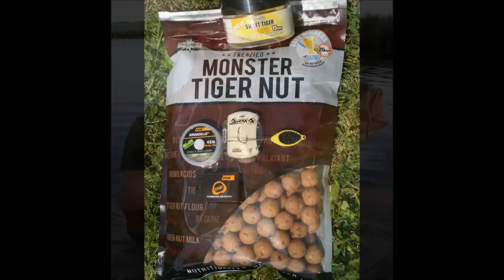Kristof Cuderman record breaking 70lb+ carp in 5 different countries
Dynamite angler Kristof Cuderman from Slovenia has dedicated a great amount of time and effort into achieving his goals, in this video by Kristof he shares footage of his record of catching a 70lb+ carp from 5 different countries...